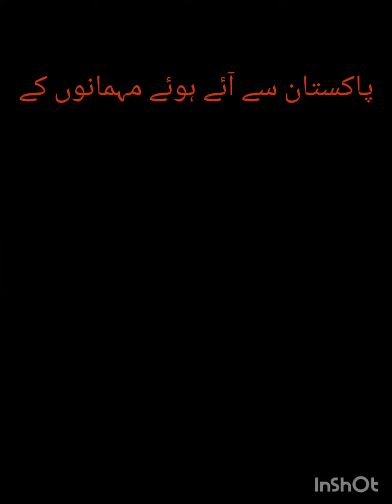میر محمد گزگی کی طرف عمرہ کیلئے آئے ہوئے مہمانوں کو پر تکلف عشائیہ 🌹🌹🌹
شکریہ مولانا میر محمد گزگی صاحب